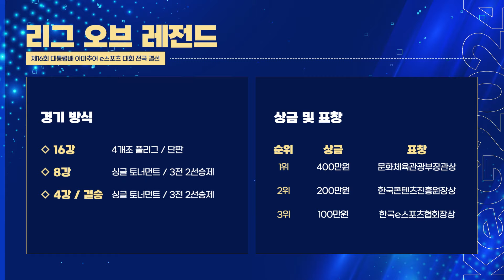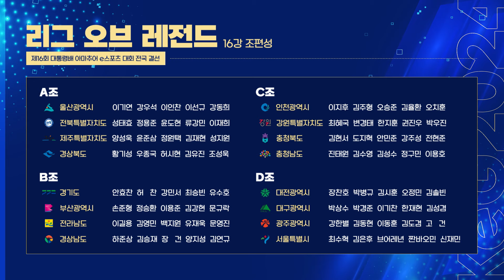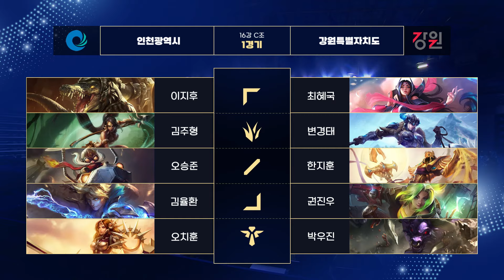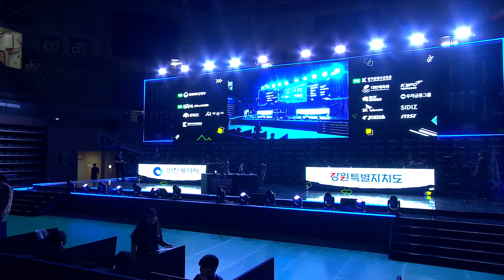리그 오브 레전드 16강 C조 1경기, 인천 vs 강원 | 전국 결선 1일차 | 제16회 대통령배 아마추어 이스포츠 대회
리그 오브 레전드 16강 C조 1경기 (4팀 단판 풀리그) - 인천광역시 vs 강원특별자치도

문화체육관광부가 주최하고 한국e스포츠협회, 충청남도, 아산시, 충남정보문화산업진흥원이 주관하는 '제16회 대통령배 아마추어 이스포츠 대회'는 2007년 시작된 최초의 전국 단위 정식 아마추어 e스포츠 대회 입니다.